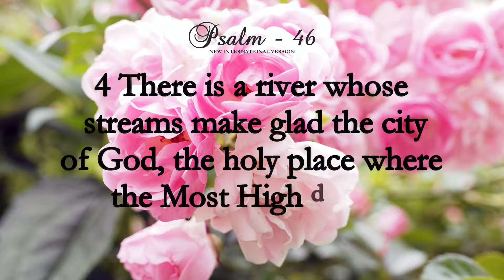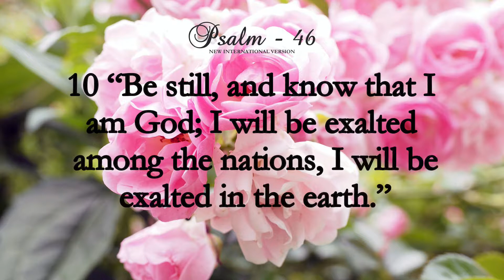Psalm 46 | NIV | Audio Bible With Lyrics